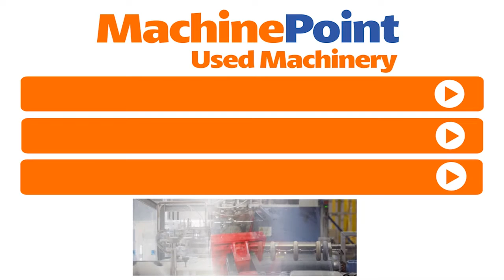ORTMANN HERBST GMBH Used COMPLETE FILLING LINES FOR CARBONATED DRINKS MACHINES MachinePoint